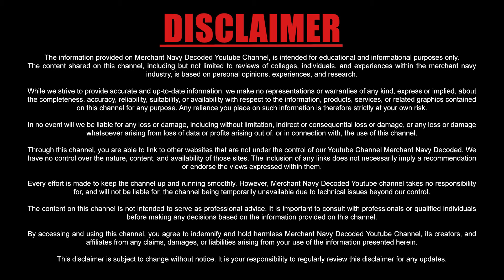How I cleared my Anglo-Eastern GME Sponsorship Exam and Interview? ft. Nitish Singh